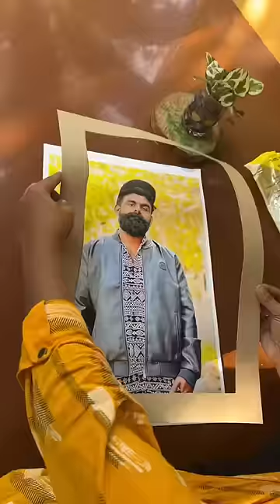30രൂപക് പ്രിന്റ് എടുത്തു കെട്ട്യോന് കിടിലൻ സമ്മാനം കൊടുത്താലോ😱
30 രൂപക് ഒരു പ്രിന്റ് എടുത്തു കെട്ട്യോന് കിടിലൻ സമ്മാനം കൊടുത്താലോ 😱5 രൂപക് ഇതിനും വലിയ ഗിഫ്റ്റ് സ്വപ്നങ്ങളിൽ മാത്രം 😱🔥🔥